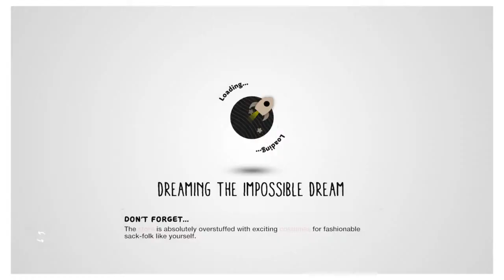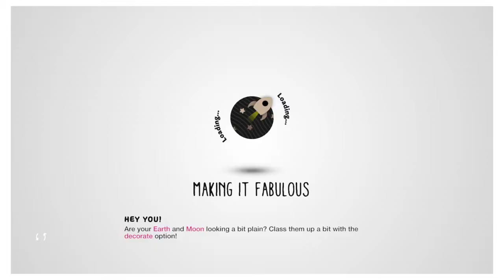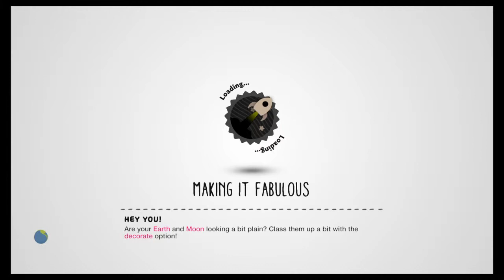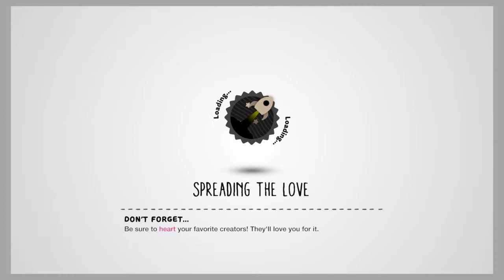Lbp3 Hong lets play, The 4 Valentiners (community level)